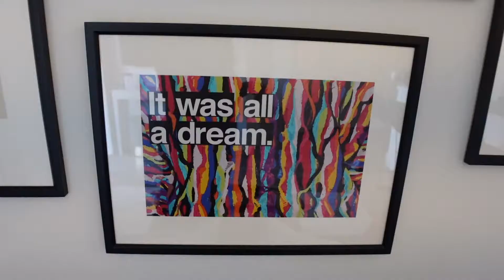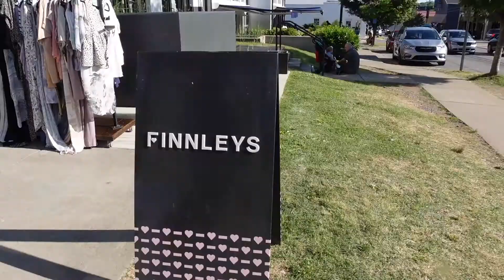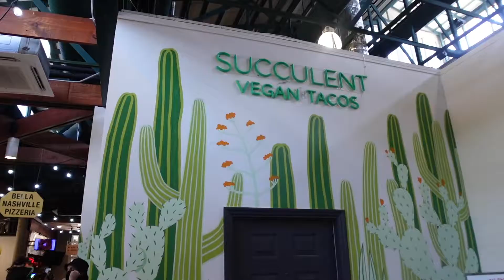What to do in Nashville, TN...or not | Couples Weekend Getaway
It's been a long time since we've traveled but I am happy to say that the time has finally arrived! Now fully vaccinated, we caught the travel bug and thought it would be a great opportunity to a road trip to Nashville, TN! Come along while we explore the city, meet some amazing people...oh and how could I forgot cook try out some tasty meals!!

Music in this vlog:
Grant's Nest - Palms and Loneliness
Daniel Fridell - Go Slow
Arc De Soleil - Voluntary Exile
Etienne Roussel - A Thief In The Night